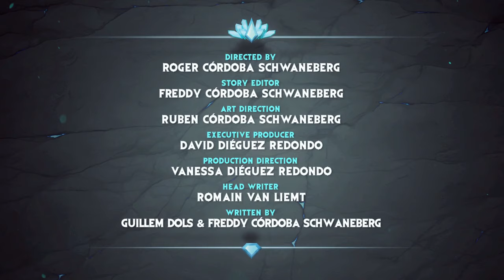Gormiti Episode 37 Riff Under Fire 🗿🔥😵 Planeta Junior TV GR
For his Meka Trials, Riff faces the most obnoxious of all Knights: Nukleor. Until even his friends are taunting him! Why would his friends root for him to loose? Unless... Some Dark power is at play!!!

About Gormiti
A long time ago, the island-world of Gorm was threatened by an enemy willing to eradicate life: the Darkans. The Eternal Knights of Nature, the Gormiti, guided by their powerful Lords, united their strengths to fight the menace. Oceans were leveled, earthquakes ravaged the land… But the Gormiti won!  Nowadays, this battle is considered a legend by most. The only proof that something happened is the One Tower, the ancient fortress of the Gormiti.

When four young kids stumble upon the One Tower: the Darkans are back! So, the kids need to learn how to become heralds, thanks to Ao-Ki, the girl who trains the new heroes to save their world. They must master their powers, summon the Gormiti and unleash the Eternal Knights of nature to save the world!  Gormiti is a series about team work, friendship, achieving goals and having fun.